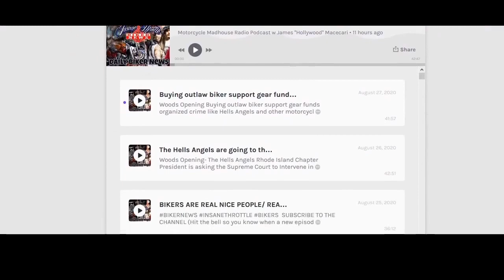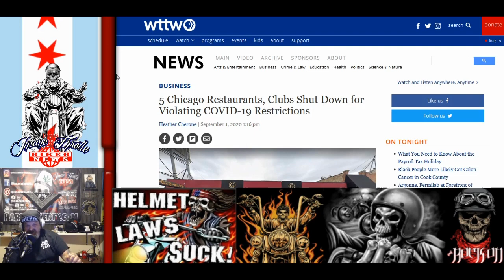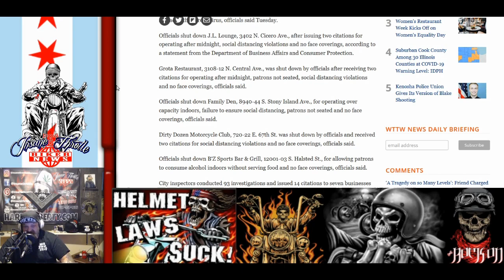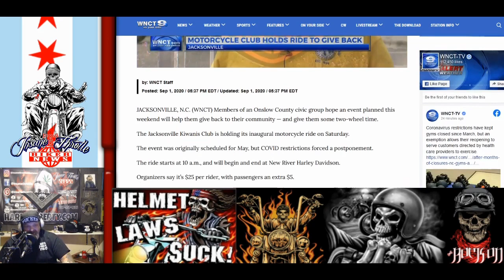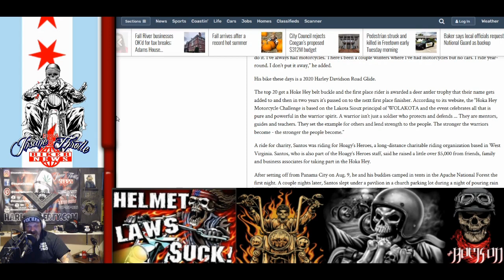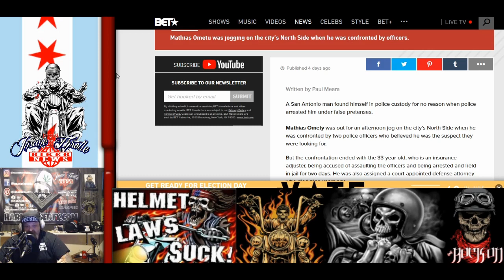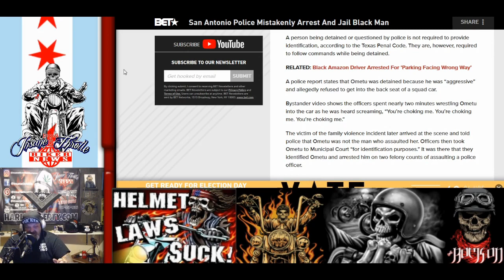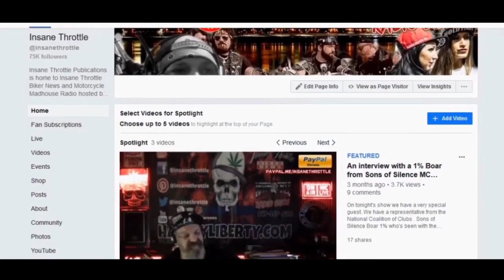Coverage of Dirty Dozen Motorcycle Club Odin MC and the Nightriders MC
Woods Opening- Long distance Riding- What is your dream ride and what motorcycle would you use for that ride? Also, Longrider has a new contest coming out. Who does the longest ride each week for the next 12 weeks- The rider with the most miles will be award ROCKON merchandise
Dirty Dozen MC Clubhouse shut down by the City of Chicago over COVID-19 Violations
Motorcycle Association holds it's annual hometown hero ride
Man competes in 10k mile cross country motorcycle ride
Kawasaki rolls out motorcycle that will compete against Harley-Davidson 750 cc series
 News from Australia- Odin MC clubhouse shut down
Kory Graff wall of shame
Hollywoods final thoughts